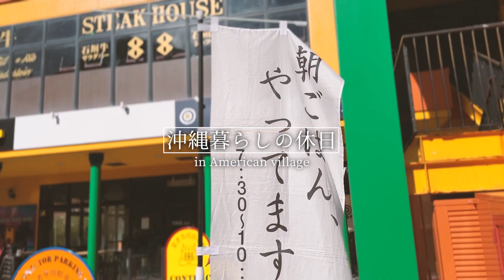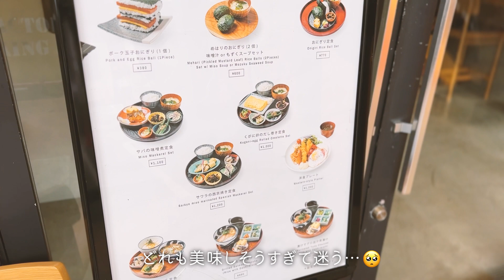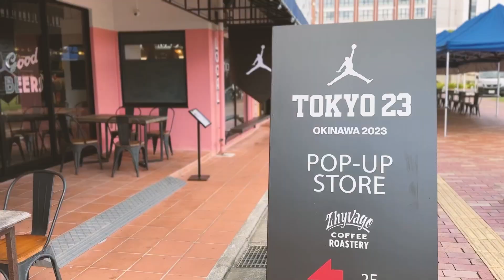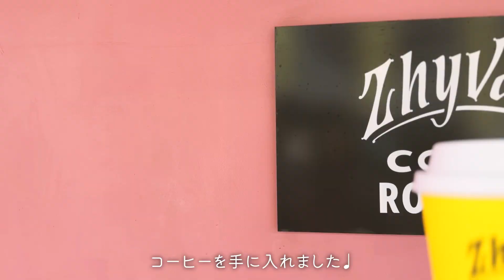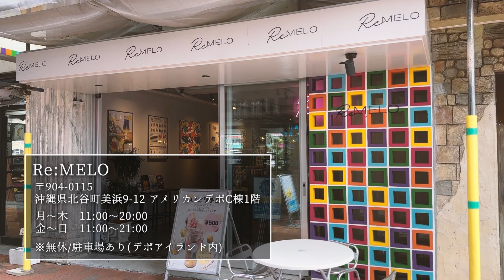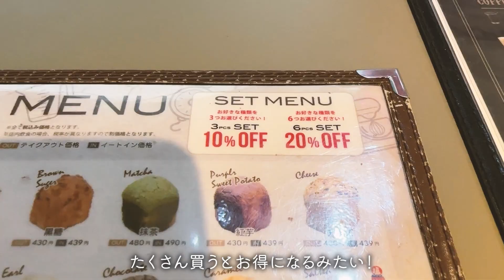【沖縄グルメ】北谷で美味しいモーニングを求めて朝活！【アメリカンビレッジ】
北谷のアメリカンビレッジに前々から気になっていたお店があったのでモーニングしてきました☀️
食後はなんだかんだ初めましてのコーヒー店へ！
訪れた時は、店内外バスケで溢れてました🏀✨

年々、歳を重ねるごとに、
やっぱり和食って美味しいよなぁ〜〜〜
と感じることが増えた私たち夫婦。

朝から、ごはんとお味噌汁とお魚を食べるって幸せ☺️
そして、身体が喜んでる感じがする！！！！

今回はゆるいvlog動画ですがぜひゆるりとご覧ください〜

【目次】
0:00 | オープニング
0:54 | じるや
3:38 | ZHYVAGO COFFEE ROASTERY
5:30 | リメロ (Re : MERO)
6:54 | おうち時間

【お店のURLなど】
じるや

初めまして。「沖縄暮らしの休日」の 管理人、まち子です🐨
このチャンネルは、沖縄暮らしのアラサー夫婦の休日のあれこれをお届けするチャンネルです！
沖縄県内のおすすめスポットやグルメをメインに、おでかけ動画を投稿しています。
メインテーマは沖縄ですが、いろんなところに旅をするのも大好きなので県外の旅動画もたまに投稿します✈️
旅行や観光の参考に少しでもなればいいな〜と思いながらゆるりと配信していきたいなと思ってます！

*BGM*
騒音の無い世界